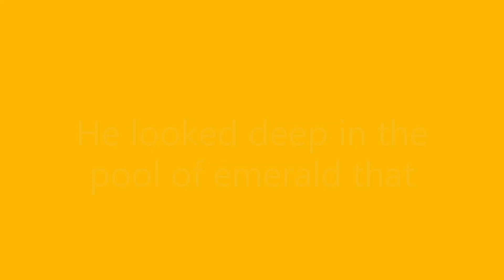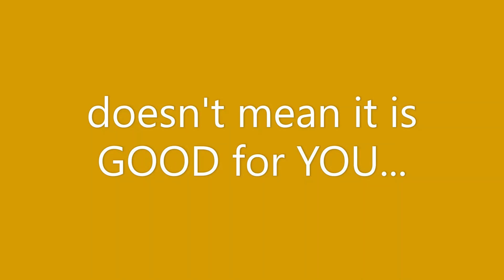He gazed lovingly into the emerald green of her eyes....